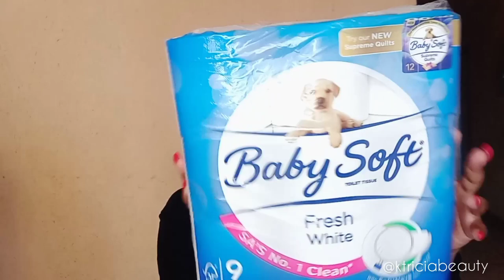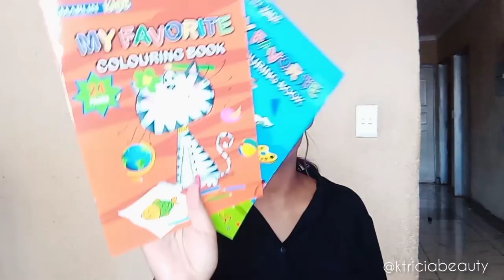VLOG |GROCERY SHOPPING |PEP |GENTLE MAGIC SKINCARE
Hi dollz and ninjaz

It's back to school season and I'm excited and a bit stressed
I went for groceries at spar, bought school girls shoes at pep

My gentle magic skincare for 3 weeks to control my current breaking